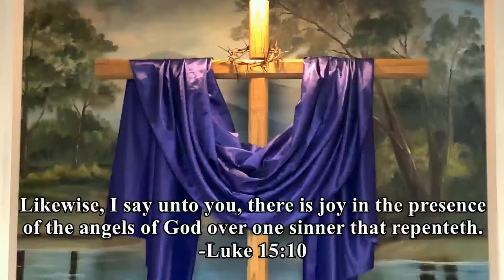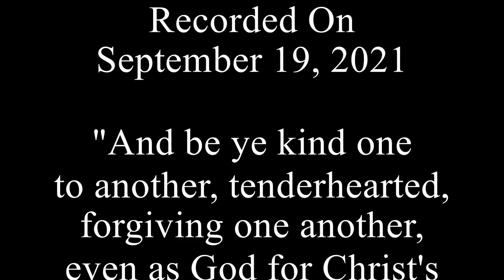Oh, The Joy Of Knowing Jesus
Pastor Dilling sings and plays, Oh, The Joy Of Knowing Jesus at Springdale.